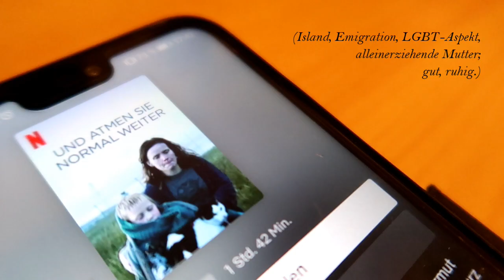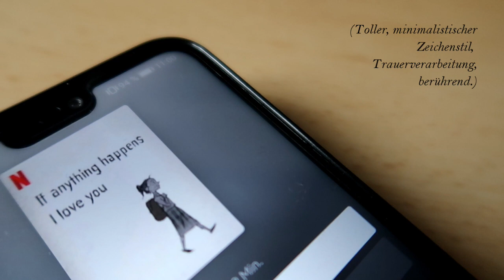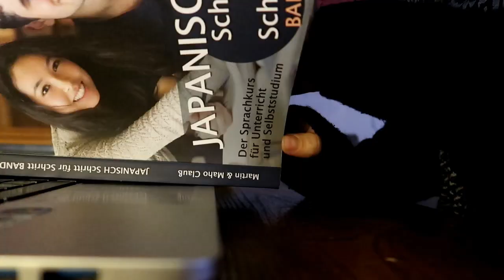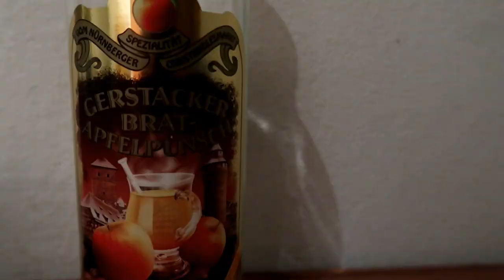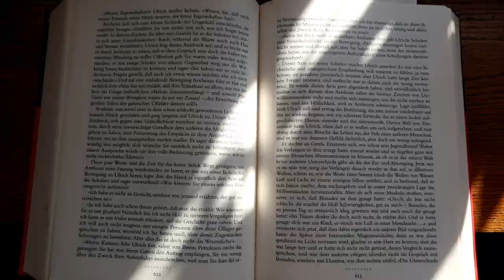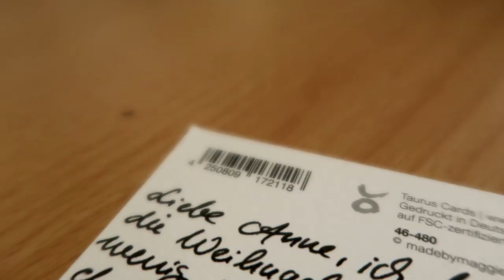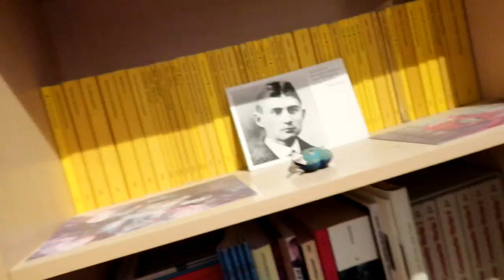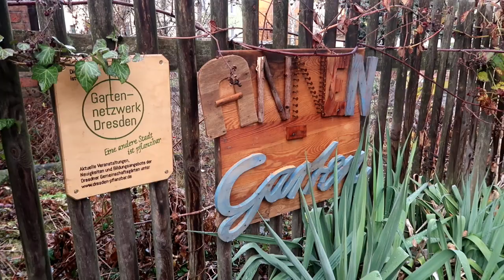Das Jahr ausklingen lassen | VLOG 14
※ ERWÄHNTE DINGE ※
- Der Mann ohne Eigenschaften * [das ist die Ausgabe, die ich lese, aber nicht unbedingt empfehlen würde / der Text wurde wohl von irgendwogescannt, aber nicht noch mal durchgesehen, sodass manchmal z.B. "rn" als "m" gedruckt wurde und solche Kleinigkeiten / vielleicht lieber diese
- Comic "Trees" * [werde es im Lesemonat erwähnen, aber hier solltet ihr überlegen, ob ihr den Autor wirklich unterstützen wollt]